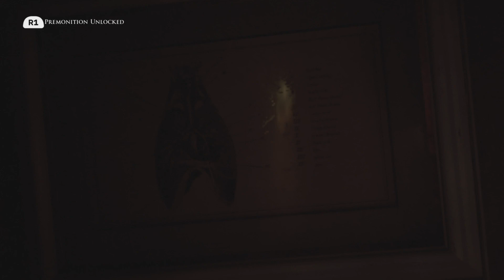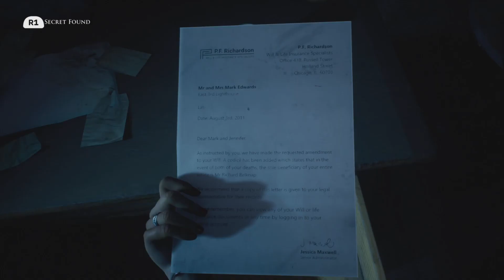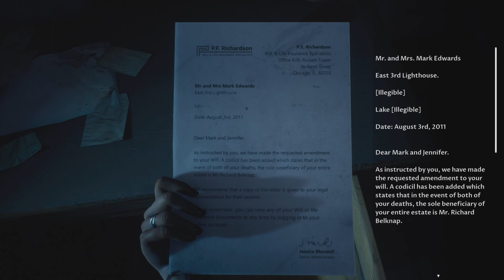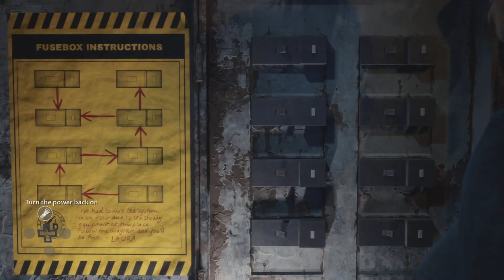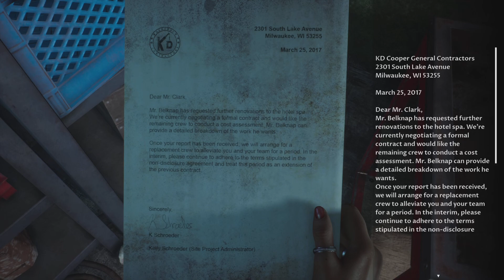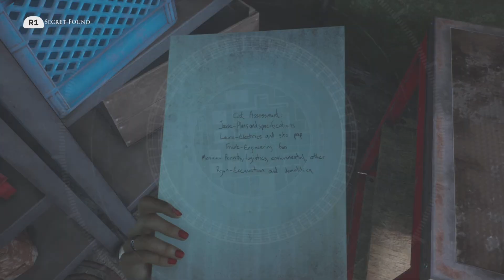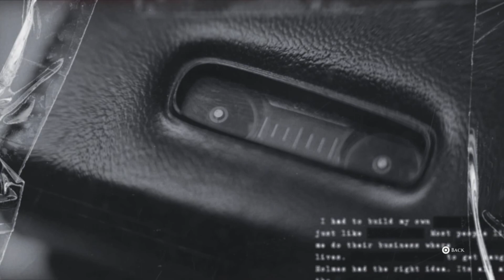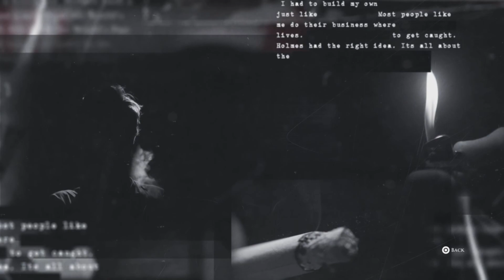THE DEVIL IN ME: ARE YOU AFRAID OF THE DARK??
what is going on everyone!? welcome to the channel if you are new or one of the Bebop army already! 😎💪🤘ether or welcome to my new series! I've been looking forward to the "Devil in me" "part 4" by Dark picture studios that when I caught this little hidden gem, made by the same devs that made until dawn I had to play this! so I hope you guys are ready for another spooky adventure with me! cause I have no idea what'll happen in this series! but I hope you all enjoy and make sure to smash that thumbs up or down if you felt some type of way for the video 😂❤️😅Also make sure to check out my twitches 😂❤️🤘

and also I have a new discord server!! come on by to chat away or post some memes or heck! even suggest some games if you'd like!! 👀🤘